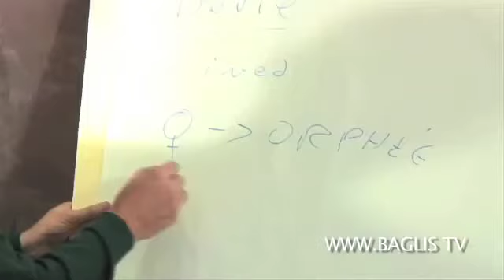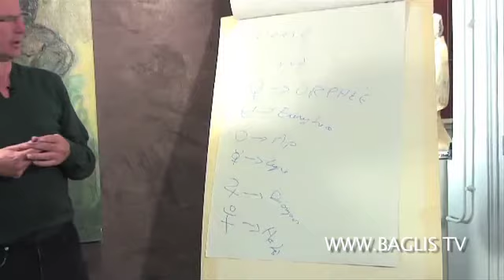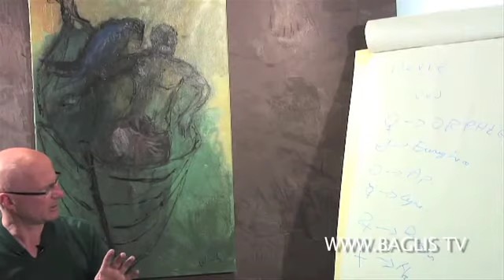Orphée en astrologie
Orphée, toi qui cherche à faire régner la beauté et l’harmonie au sein de la Nature et de la collectivité parviendras-tu à toucher réellement ce qui te meut, personnellement, à l’instar de l’épigraphe de la dame à la Licorne "à mon seul désir"… La réponse est-elle, comme elle, cette voie du Cœur, celle de l’Amour qui te fit traverser les "enfers" et aimer Eurydice jusque dans l’invisible ?
Eléments de réponse ici de notre messager Luc Bigé !
d'un exposé intitulé
Trouver Orphée dans un thème de naissance par Luc Bigé